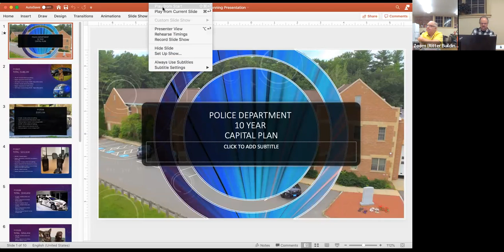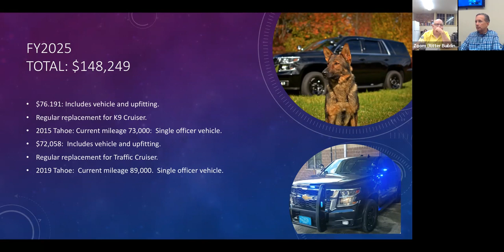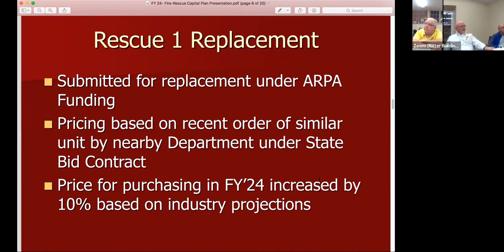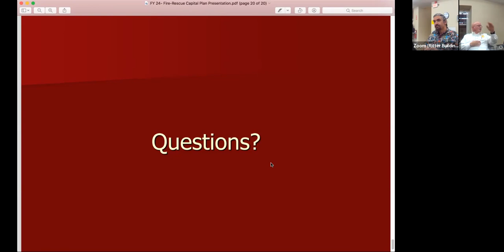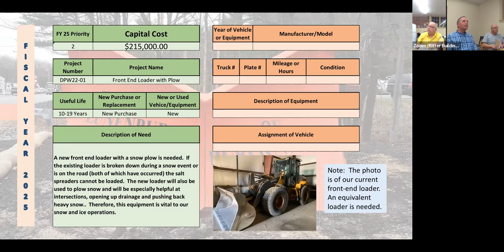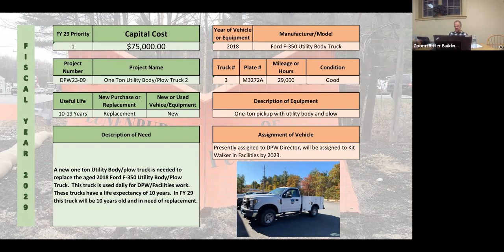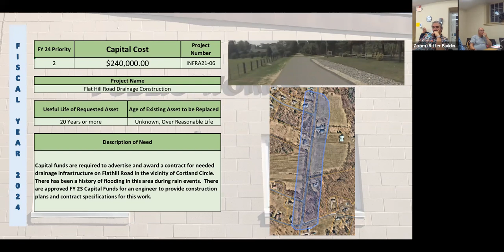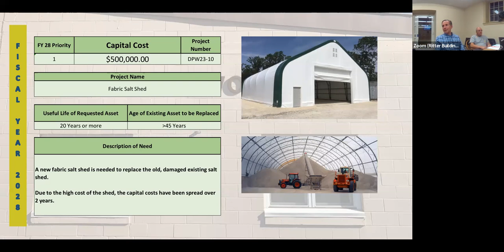Capital Planning Committee 11.09.22